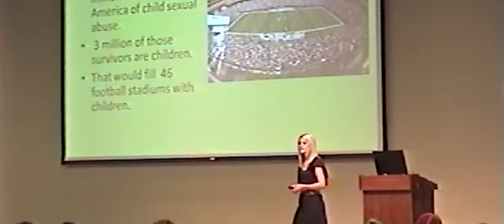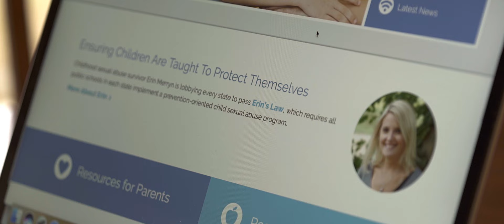Erin Merryn Founder of Erin's Law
Erin Merryn author, activist, and founder of Erin's Law. Erin's Law is passed in 35 states requiring students be taught personal body safety in school.  Illinois was the first state to require personal body safety education taught every year in school. 93% of the time children are sexually abused by someone they know and trust yet parents often only educate children about strangers. Erin is the author of Stolen Innocence, Living for Today, and An Unimaginable Act.